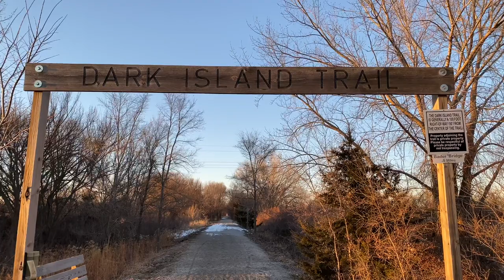Running the Dark Island Trail in Winter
Mark runs the Dark Island Trail which extends from Marquette to Central City in Nebraska.  It crosses a footbridge over the Platte River where you can catch beautiful sunsets reflected on the river.  There is also an abundance of wildlife.

This video was entirely shot and edited using only the iPhone 11 Pro Max with Filmic Pro and iMovie.